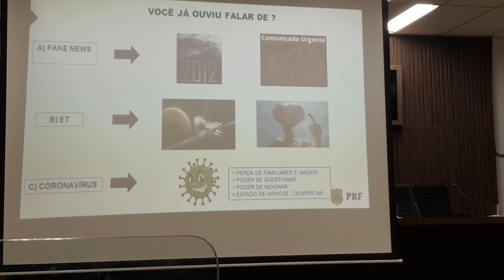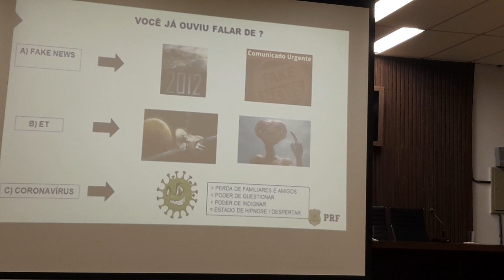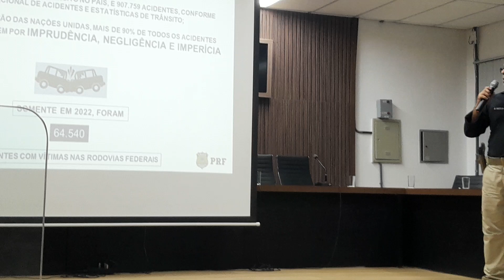Brasil, 3º lugar em acidentes no mundo